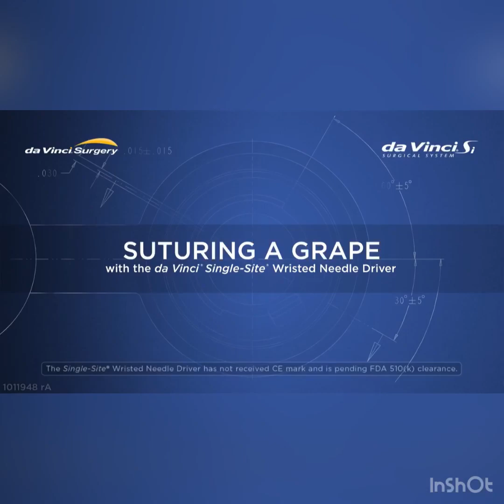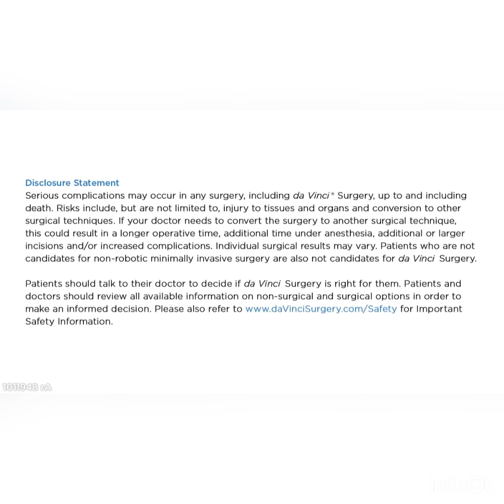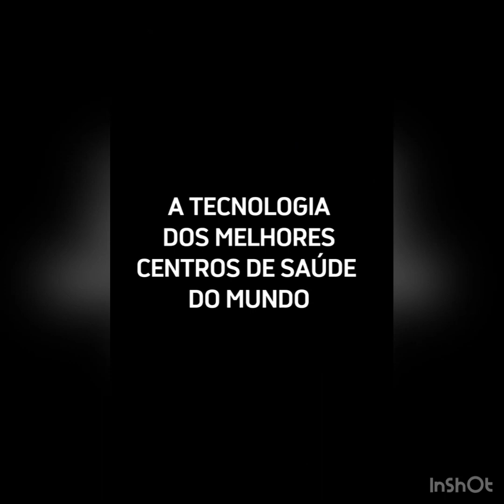Hospital São José do Avaí adquire robô que realizará procedimentos cirúrgicos minuciosos.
O futuro chegou no HSJA de Itaperuna.

A ficção científica trouxe à realidade um dos seus principais personagens. Hoje o uso de robôs se tornou cada vez mais comum no dia a dia de diferentes áreas. Este recurso tem sido adotado sistematicamente na Medicina para aperfeiçoar a qualidade do atendimento aos pacientes, que se beneficiam com os avanços tecnológicos.

E nesta semana chegou no Hospital São José do Avaí de Itaperuna, o ROBÔ DA VINCI, para realização de cirurgia robótica.

O Da Vinci já é utilizado em todo o mundo, incluindo o Brasil, principalmente em procedimentos urológicos e cirurgias de cabeça e pescoço. O famoso robô cirurgião permite que os médicos realizem procedimentos cirúrgicos com maior precisão, garantindo menos danos e uma recuperação mais rápida. Menos invasiva, mais precisão e menor tempo de recuperação são alguns dos benefícios possibilitados por essa tecnologia.

Um vídeo, publicado no YouTube pela Da Vinci Surgery, mostra a precisão do equipamento ao realizar uma sutura em uma uva de 1 centímetro dentro de uma garrafa.

COMO O DA VINCI FUNCIONA?

O robô não é capaz de substituir a habilidade de um cirurgião, por isso, o procedimento é realizado a quatro mãos, ou melhor, seis, já que o equipamento possui quatro braços mecânicos. O segredo para a sua precisão é uma interface que faz com que o robô repita os movimentos realizados pelo cirurgião.

O Da Vinci funciona por meio de duas estruturas principais, um console onde o especialista tem acesso aos controles dos braços mecânicos do equipamento e um monitor que permite a visualização em tempo real do local a ser operado. A imagem é gerada em 3 dimensões com alta definição e pode ser ampliada em até 15 vezes.

Além do console de operação, o Da Vinci possui uma torre com quatro braços. O primeiro é equipado com um sistema de câmera 3-D, já os demais podem segurar diferentes instrumentos cirúrgicos.

O ato cirúrgico é guiado por imagens fornecidas pela câmera introduzida no corpo do paciente. A câmera tem capacidade de ampliar em até dez vezes uma imagem, o que mantém a nitidez e a percepção de profundidade sem a abertura do abdômen ou do tórax.

O médico realiza a cirurgia a partir de uma mesa de controle. A movimentação dos instrumentos se faz pelo manuseio de dedais delicados. À medida que move as mãos e os dedos, o robô reproduz seus movimentos dentro do corpo do paciente.

Se o médico tirar o rosto da tela de controle, o robô para automaticamente. Além de um cirurgião no controle, outro fica ao lado do paciente para eventuais necessidades auxiliares.

O robô Da Vinci é ideal para cirurgias que envolvam grande detalhamento anatômico ou procedimentos cirúrgicos realizados em pequenos espaços e cavidades.

A cirurgia robótica pode ser considerada uma evolução da cirurgia minimamente invasiva laparoscópica. Ou seja, o cirurgião estabelece os acessos laparoscópicos e introduz a câmera e os instrumentos de trabalho no interior do corpo do paciente por meio de pequenas incisões feitas pelo robô. Com isso, o médico tem uma excelente visão para realizar a cirurgia, além de contar com movimentos precisos dos braços do robô.

VANTAGENS EM RELAÇÃO À CIRURGIA CONVENCIONAL (ABERTA)

•         Menos invasiva/Cortes menores.
•         Reduz sangramentos, dores e risco de infecção.
•         Recuperação mais rápida do paciente.
•         Menor tempo de internação.

Vantagens em relação à cirurgia laparoscópica

•         Mais precisão nas cirurgias em locais de difícil acesso, como nas regiões de pelve, diafragma e saída do esôfago.
•         Melhor ergonomia — O cirurgião fica sentado em posição confortável, o que ajuda nas cirurgias longas.
•         Mais intuitivo — O robô reproduz movimentos similares aos do cirurgião. Na laparoscopia convencional, o mecanismo de movimentação dos instrumentos cirúrgicos é inverso. O cirurgião movimenta os dedos para a esquerda e a pinça se move para a direita.
•           Visão tridimensional para os cirurgiões.

SEGURANÇA

O robô não faz nada sozinho. Qualquer movimento realizado por ele foi feito pelo cirurgião no console.

No vídeo abaixo, está disponível a simulação de uma Cirurgia Robótica com o Robô da Vinci SI utilizada do Hospital Alemão Oswaldo Cruz.

REPORTAGEM: MARCOS DIAS / BLOG DO ADILSON RIBEIRO